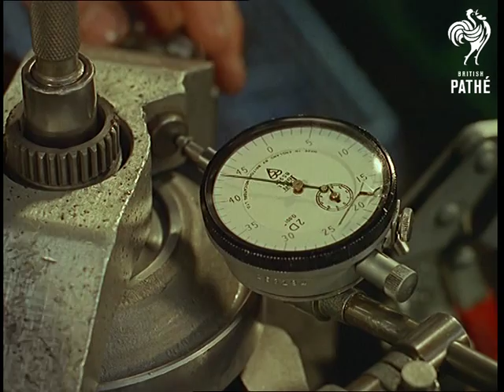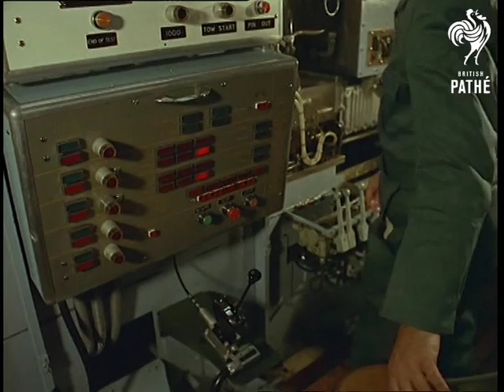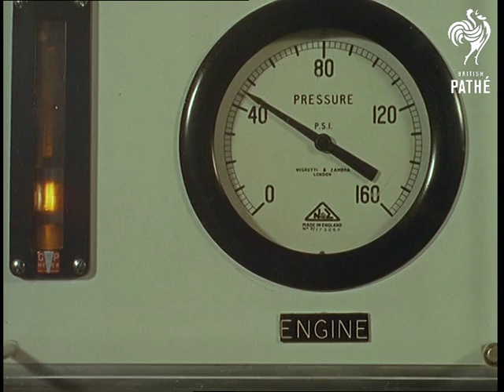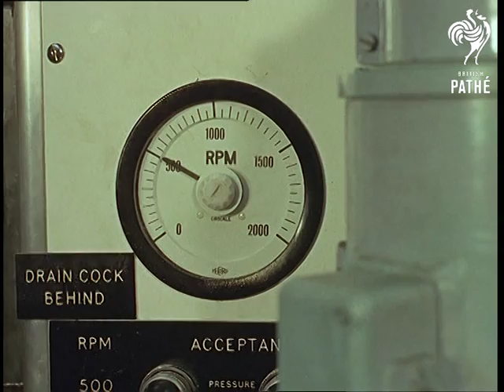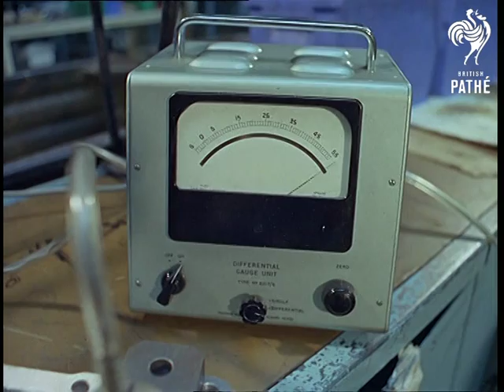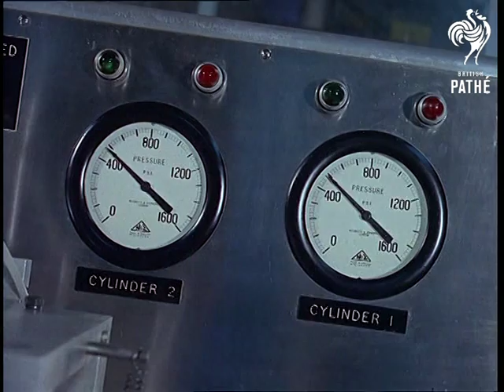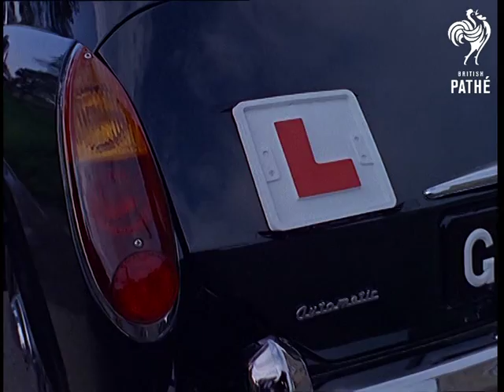Automatic Transmission And Power Units AKA A Change Is As Good As A Rest (1950-1959)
Colour.

British Motor Corporation Logo (B.M.C. BMC).

Documentary about the construction of automatic transmission and power units for Austin 1100s.

Begins with shots of Austin 1100 car being driven by an attractive couple through a scenic landscape.  We see the man change gear.  They arrive in a pretty market town and drive through the centre.  One of the towns on signposts is Dorchester.  C/U of the gear stick then cut to gear stick being tested in factory.

Long sequence showing the construction of "Automatic Transmission and Power Units" as mentioned in title.  Good shots of men on production line assembling the transmission units.    Construction is followed step by step with good C/Us of assembly process.

Various shots of gear box system being tested.  Pressure gauges are seen in C/U and men concentrating on RPM gauges.  Some of the production line is automated but seems pretty basic by modern standards.  Various parts of the structure are tested as the gear boxes are assembled.  The automatic transmission and power units are painted green then we see them being fitted into the car chassis.  Cars are driven on to testing blocks.  Gear box is tested.

Exterior of the BMC factory - Austin 1100s are driven out of the car park - hundreds of cars are seen lined up.  Film ends with the couple we had seen earlier.  Although there is no sound, it seems as though the woman is telling her husband that she wants to drive.  She pulls a driving license and "L-plate" out of her handbag.
 FILM ID:2997.02